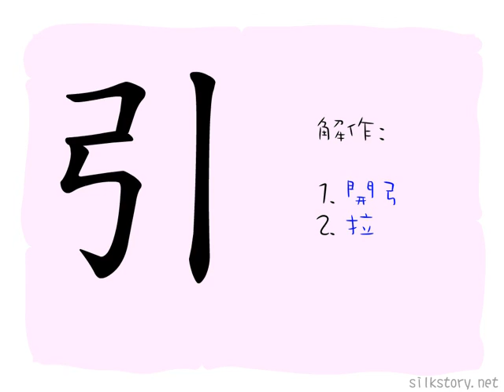漢字的故事 : 引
「引」字由「弓」字再加一筆組成。弓後一筆表示拉弓，「引」字本義是開弓，後衍生拉和領頭之意。